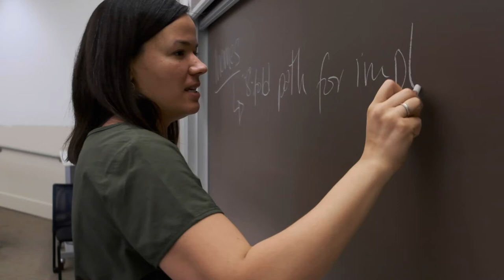From Google to Goldman - Hector Mujica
Google is more than a search engine. The tech company is home to a massive philanthropic operation under its Google.org arm. Hector Mujica manages Google.org programs in Canada, Latin America and parts of the United States. Mujica was already working at Google when he decided to pursue a Master of Public Affairs degree at the Goldman School of Public Policy at UC Berkeley. He explains how his quest to form partnerships with the public sector led him to Goldman. [Show ID: 34683]